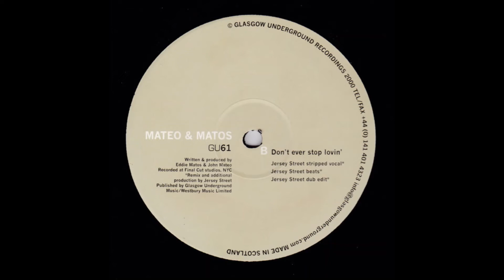Mateo & Matos – Don't Ever Stop Lovin' (Jersey Street Dub Edit)